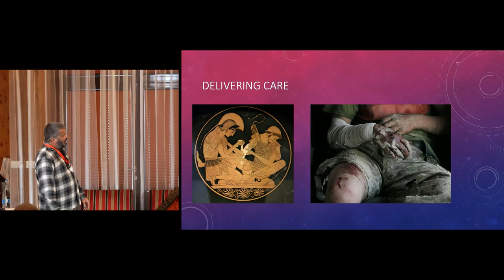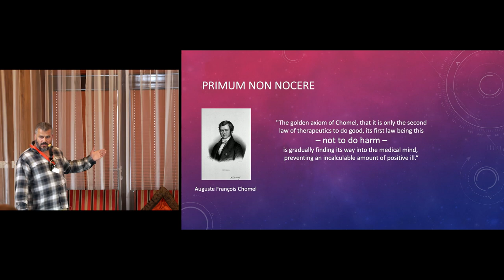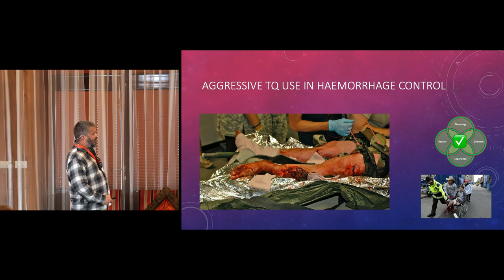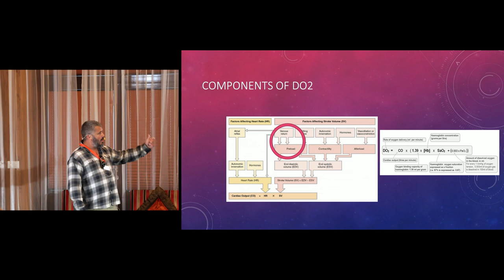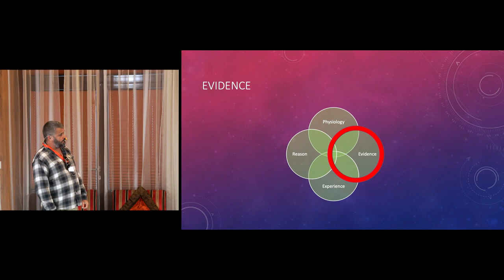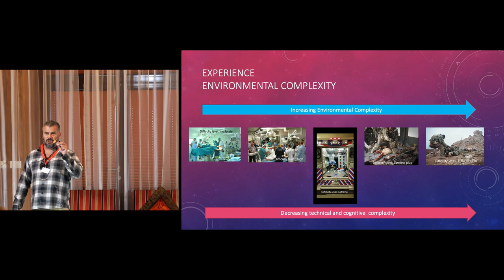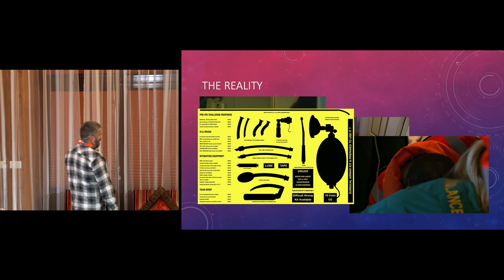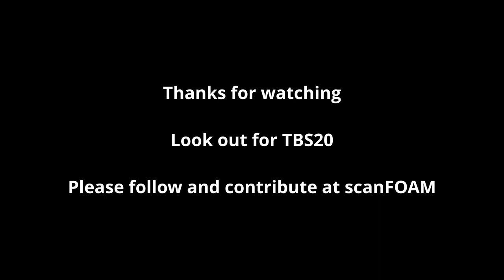Successful procedures, unsuccessful care | Patrick Thompson | BigSick2019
Patrick Thompson of the THOR network shares shares thourhgts on how successful care in blood transfusion hinges on connecting evidence, reason, physiology and experience.

This and many more talks from The Big Sick can be found